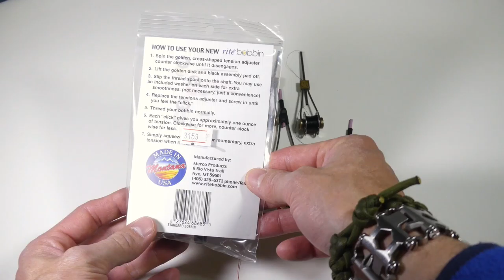Primeras impresiones porta bobina de cerámica Rite Bobbin estándar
Primeras impresiones del porta bobinas para el atado de moscas en la pesca con mosca, de la marca Rite Bobbin, modelo estándar en tubo de cerámica. De los modelos de la marca, es el más popular. Tiene un sistema para ajustar la tensión del hilo en bronce, el tubo es de diámetro pequeño, tiene en el punto de sujeción un capuchón de vinilo que puede ser removido.
La fuerza de ajuste de tensión va desde 1 onza a las 9 onzas.